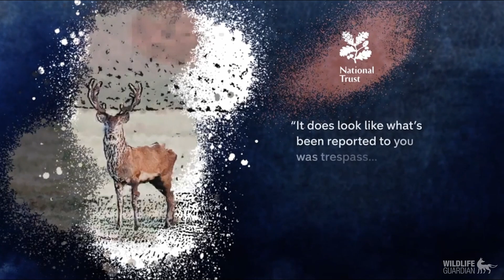Stag Hunting exposed on Channel 4 News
This is an exposé between ourselves and Channel 4 News televised on the 26th of September 2023. It features the Quantock Staghounds hunting on one of the hottest days of the year and also the Devon and Somerset Staghounds trespassing on National Trust land.

CONNECT